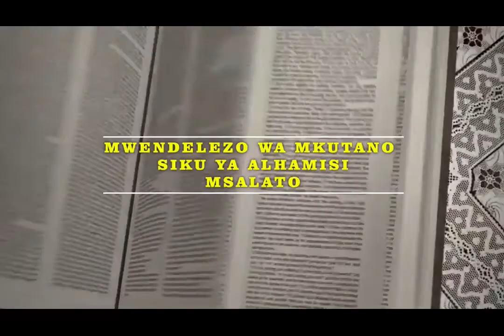MKUTANO WA INJILI MSALATO ALHAMISI 19/05/2020